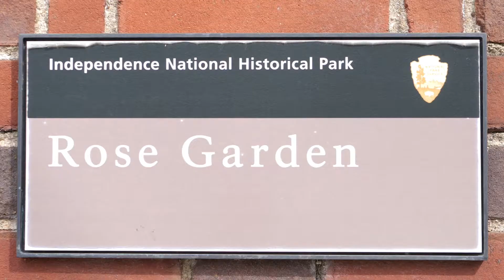GFS - Early Childhood Center City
Our interdisciplinary curriculum – centered around emergent literacy and math concepts and scientific and artistic exploration – is brought to life through age-appropriate project times, specials, and play! Learning can happen indoors or outside in the neighborhood parks and gardens. Please enjoy some of those outdoor moments with our Preschool and PreK students.